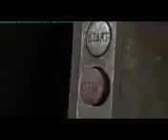Cine Peliculas Tarde 07 02 2017 07 31PM